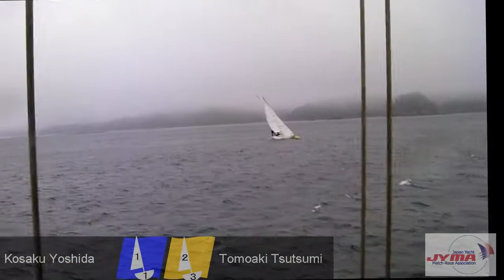2011NinomiyaCup Kosaku_Tsutsumi Day2 F9M1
2011二宮杯5-6位決定戦　第１戦 吉田工作vs堤智章